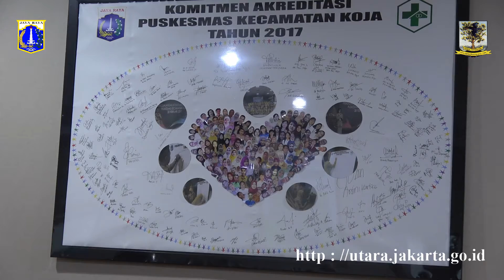Tingkatkan Inovasi Dalam Pelayanan Kesehatan Masyarakat, Kamis (1/3).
KOMINFOTIK JU - Melayani pasien dengan hati pasti menjadi sesuatu yang mempermudah proses pengobatan. Hal itu diutarakan Sekretaris Kota Administrasi Jakarta Utara, Desi Putra ketika menghadiri acara syukuran penempatan gedung Puskesmas Kecamatan Koja dan Puskesmas Kelurahan Rawa Badak Selatan di Aula Puskesmas Kecamatan Koja, Kamis (1/3).

"Seluruh kelurahan di Jakarta Utara harus mempunyai standar Puskesmas yang baik sehingga masyarakat akan mendapatkan pelayanan yang terbaik. Seperti halnya, pelayanan di Puskesmas Kecamatan Koja bisa menjadi contoh bagi Puskesmas lainnya," ungkap Desi Putra.

Dalam acara syukuran tersebut juga dihadiri oleh Kepala Dinas Kesehatan Provinsi DKI Jakarta, Koesmedi Priharto. Ia berharap kedepannya yang datang ke Puskesmas adalah orang yang menjaga dirinya untuk selalu sehat. "Kita harus lebih meningkatkan inovasi lagi. Jangan mengobati orang sakit tapi menyehatkan dan menjaga masyarakat agar tidak sakit," himbaunya didampingi Kasudin Kesehatan Jakarta Utara, M.Helmi.

Sedangkan Kepala Puskesmas Kecamatan Koja, dr.Lysbeth R.Pandjaitan menyatakan akan terus berusaha memberikan pelayanan kesehatan yang terbaik untuk masyarakat. "Melayani dengan hati sampai tuntas," ujarnya seraya menambahkan wilayah Kecamatan Koja memiliki 7 Puskesmas Kelurahan dan 1 Puskesmas Kecamatan.